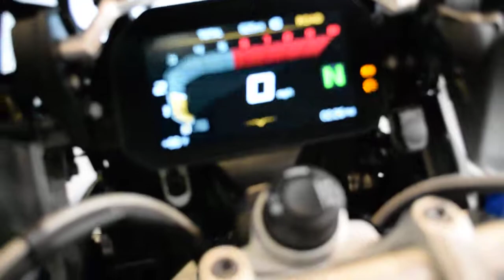2018 BMW R1200GS Rallye | Used motorcycle for sale at Monster Powersports, Wauconda, IL